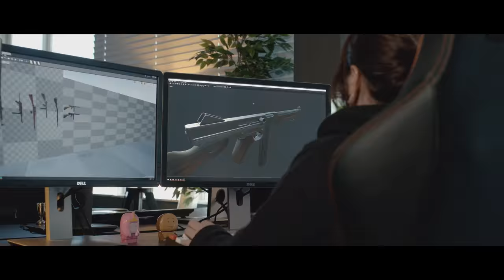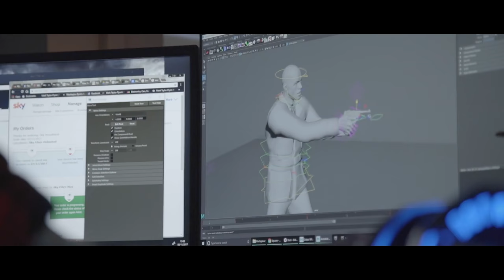Gunning for Glory: Behind-the-Scenes ‘Battalion 1944’ Video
Lifts Lid on Development of Old-School WW2 Shooter

STRAIGHT FROM THE DEVS: London, UK – 12 Dec. 2017: With the scars of warfare still littered all over its landscape, there are few exercises more worthwhile for a developer working on a game anchored around the defining battles of World War II than a trip to Normandy.

Throughout the development of Battalion 1944™, the team behind it - the talented folk at Derby-based studio Bulkhead Interactive™, who previously developed The Turing Test - have visited the north of France for inspiration. Indeed, their latest venture across the English Channel forms the basis of a brand new behind-the-scenes video that details both the development process, and exactly what the studio hopes to achieve come launch.

“Throughout development it’s been so important for us to study every element of World War II,” details Howard Philpott - Creative Producer at Bulkhead Interactive. “The main thing for us is to really understand the brutality and the visceral nature of the Second World War. We’ve been working so damn hard just to make sure we can capture the intensity of these weapons, and making that translate to a mouse and keyboard. It’s been a challenge, but I feel like we’ve really nailed it.”